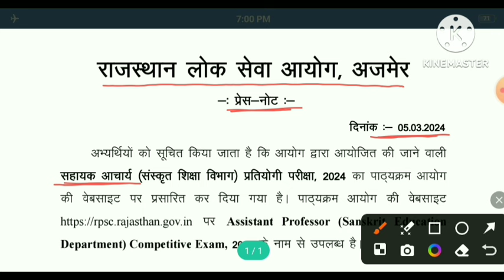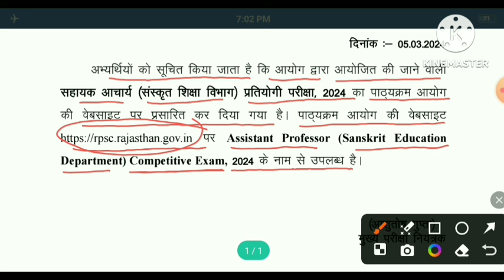Rpsc Assistant Professor Latest News। Rpsc Assistant Professor News। Gk Classes 1972।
Rpsc assistant professor latest news
Rpsc assistant professor news

Yours Queries:-

Rpsc assistant professor gk paper, Rpsc assistant professor gk syllabus, Rpsc assistant professor gk, Rpsc assistant professor paper 2021, Rpsc assistant professor previous year question paper,  Rpsc assistant professor genaral paper,
Rpsc Assistant professor upcoming vacancy,
Rpsc assistant professor upcoming vacancy 2024, Rpsc Assistant Professor Vacancy 2023, Rpsc Assistant professor vacancy,
Rpsc Assistant professor new vacancy, Rpsc Assistant professor new vacancy 2023, Rpsc assistant professor new vacancy 2024, Rpsc Assistant professor form fill up, Rpsc Assistant Professor new syllabus,
Rpsc Assistant professor latest vacancy,
Rpsc Assistant professor salary in rajasthan,
Rpsc assistant professor exam kab hoga,
Rpsc assistant professor exam kab tak hoga,
Rpsc assistant professor exam kab, Rpsc assistant professor exam kab hai, Rpsc assistant professor exam kab tak hogi, Rpsc assistant professor exam kab honge,
Rpsc assistant professor exam latest news,
Rpsc assistant professor exam latest update,
Assistant professor, Rpsc assistant professor political science previous year question paper, Rpsc assistant professor history previous year question paper, Gk classes 1972,